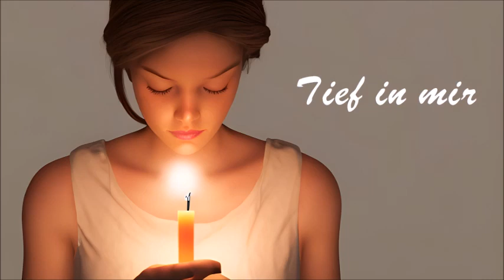Tief in mir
Text: Lukas Di Nunzio
c 1998 SCM Hänssler, 71087 Holzgerlingen

GOD FOR YOUth: 633

Bild: Jürgen Vogt (mit Wonder-App)

Den Vortrag habe ich veröffentlicht, um anderen Organisten mögliche Liedbeiträge vorzustellen. Danke an die "Kollegen", die ihrerseits Beiträge einstellen, dies bietet gute Anregungen für die Liedauswahl.